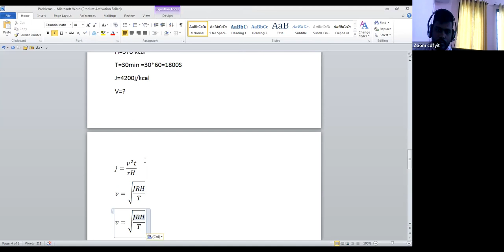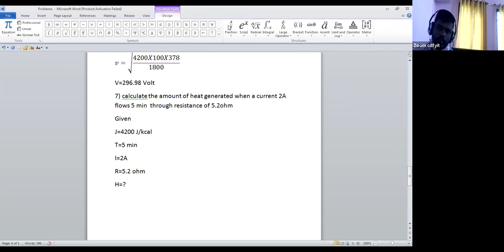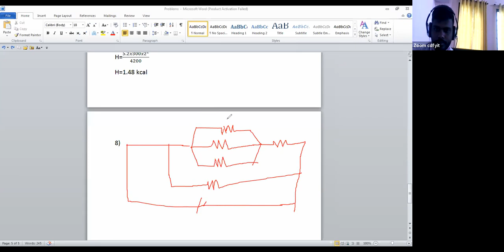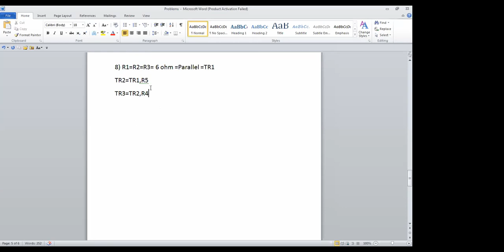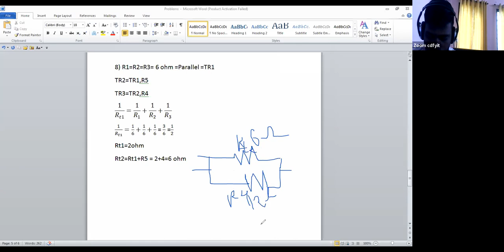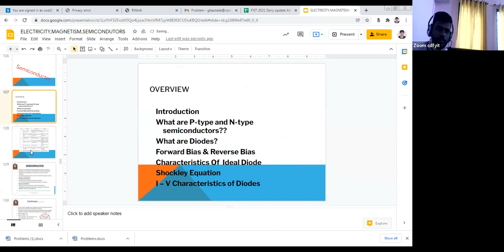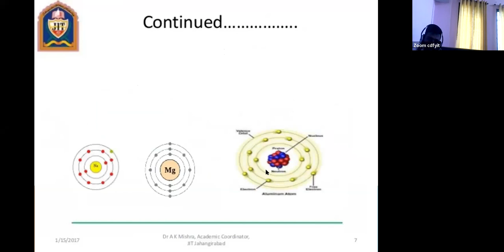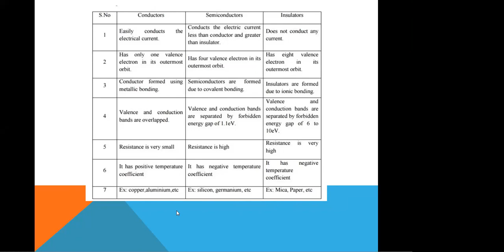FYIT 18 12 2021NUMERICALS ELECTRICITY II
BASIC SCIENCE PHYSICS